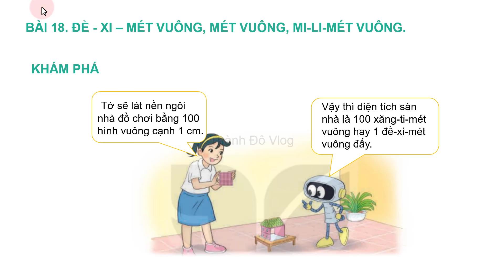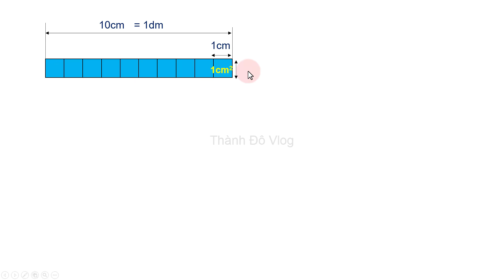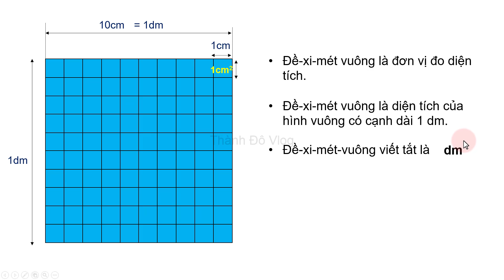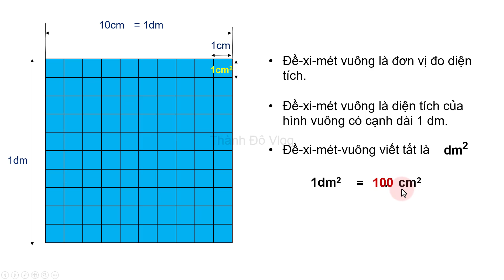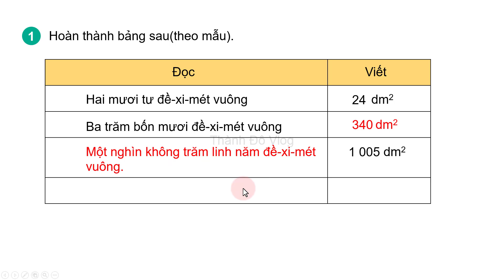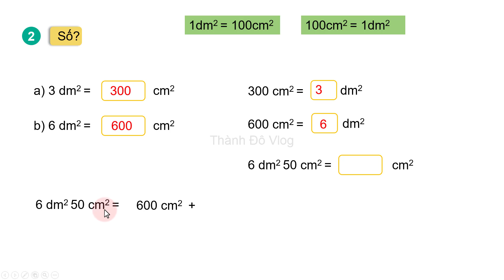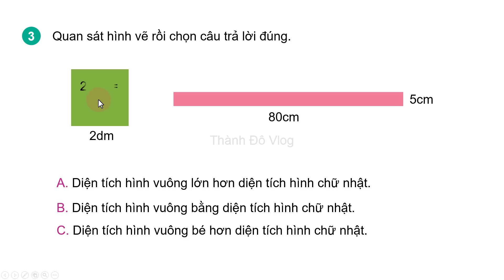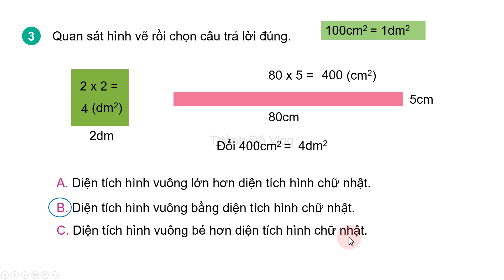Toán lớp 4 kết nối tri thức Bài 18 Tiết 1 Đề xi mét vuông, mét vuông, mi li mét vuông Trang 60